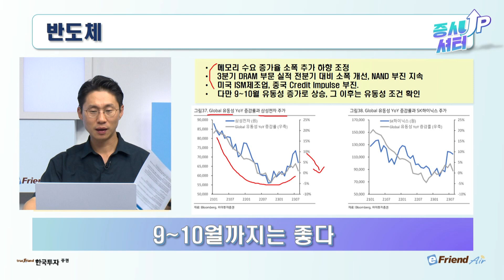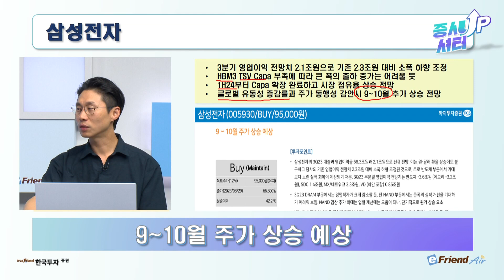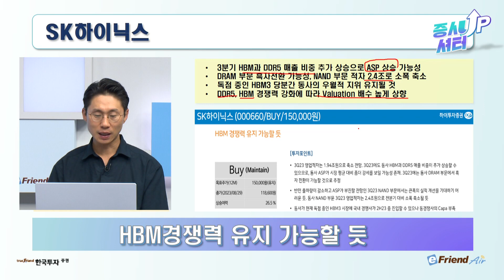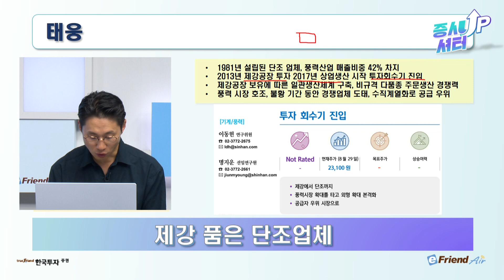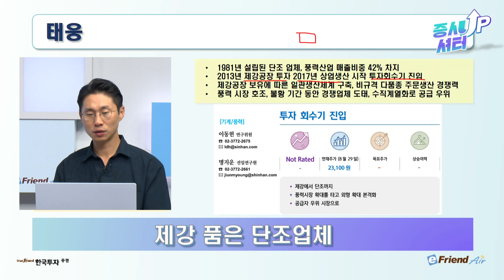[대포차0831] 반도체 업종 : 9월 까지는 좋다 삼성전자 : 9~10월 주가 상승 예상 SK하이닉스 : HBM 경쟁력 유지 가능할 듯 태웅 : 투자 회수기 진입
대.포.차📍
반도체 업종 : 9월까지는 좋다
삼성전자 : 9~10월 주가 상승 예상
SK하이닉스 : HBM 경쟁력 유지 가능할듯
태웅 : 투자 회수기 진입

1.당사 콘텐츠의 내용은 개별 종목에 대한 매수/매도 신호가 아니므로, 참고 자료로만 활용하시기 바라며, 최종 투자 결정과 결과에 대한 책임은 고객님 본인에게 있습니다.
2.당사 콘텐츠의 내용을 근거로 행해진 거래에 대해 책임을 지지 않습니다. 따라서 고객님의 투자결과에 대한 법적 책임 소재 증빙자료로 사용될 수 없습니다.
3.개별 종목에 대한 콘텐츠의 내용은 투자자의 이해를 돕기 위한 전문가 개인의 종목 분석 의견일 뿐 당사는 그 정확성이나 안전성을 보장하지 않습니다.
4.고객님의 의견 중 특정기업 및 특정인에 대한 비방, 풍문, 시세 조작 등 불공정거래 위험이 있는 내용은 관리자의 판단으로 삭제될 수 있고, 고객님 상호간의 근거 없는 주장 또는 예측에 관한 정보를 교류할 수 없으며, 이를 어길 경우 사용자 제한 또는 댓글 삭제 등의 조치가 취해질 수 있습니다.
5.고객님께선 당사 콘텐츠에서 제공하는 정보를 유포하여 시세조정행위 등을 해서는 안되며, 이를 어길 경우 법적 조치 등 불이익이 있을 수 있습니다.
6.당사 콘텐츠를 이용하기 위해 3G/5G/LTE 등으로 접속하는 경우 데이터 이용료가 발생할 수 있습니다.

1.투자자는 금융투자상품에 대하여 충분한 설명을 받을 권리가 있으며, 투자전 상품설명서 및 약관을 반드시 읽어보시기 바랍니다.
2.금융투자상품은 예금자보호법에 따라 예금자보험공사가 보호하지 않습니다.
3.금융투자상품은 자산가격 변동, 환율 변동 등에 따라 투자원금의 일부 또는 전액 손실이 발생할 수 있으며, 그 손실은 투자자에게 귀속됩니다.
4.주식 거래 시, 수수료는 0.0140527%이며, 기타 자세한 사항은 홈페이지 등을 참고하시기 바랍니다.